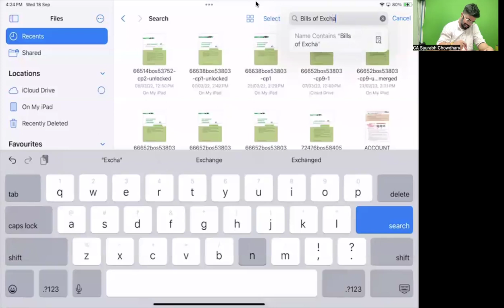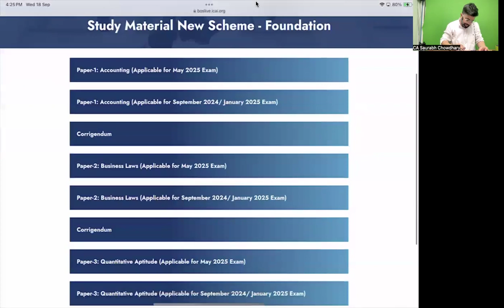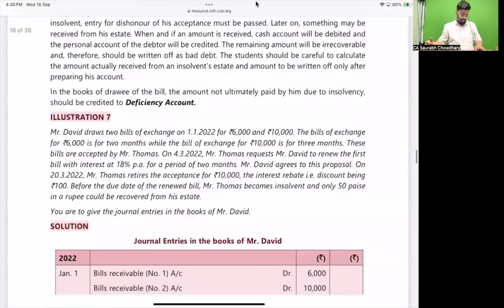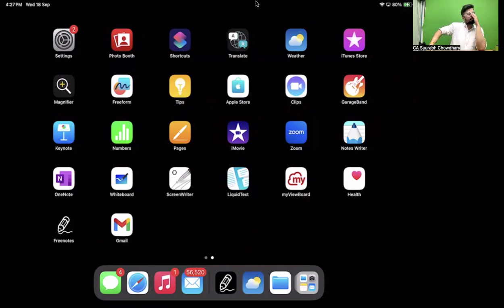Bills Of exchange - Class 3 | Accommodation Of Bills and Insolvency | CA CMA Foundation